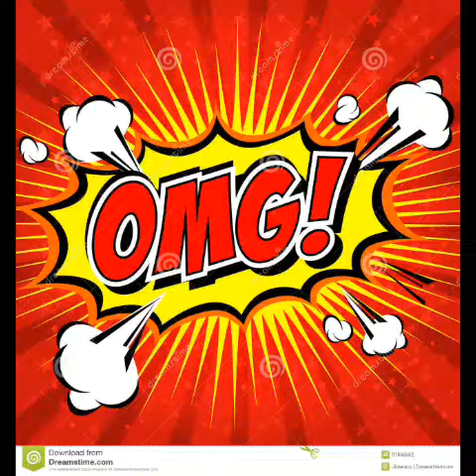My Boyfriend of the Day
My Boyfriend of the Day trailer